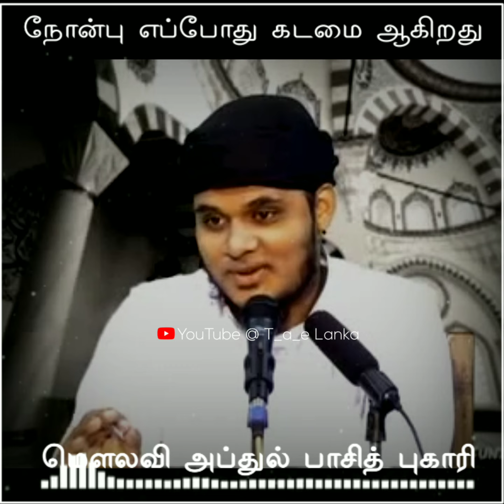நோன்பு எப்போது கடமை ஆகிறது┇Abdul Basith Bukhari┇[ New Bayan ] - Tamil Bayan - தமிழ் பயான்